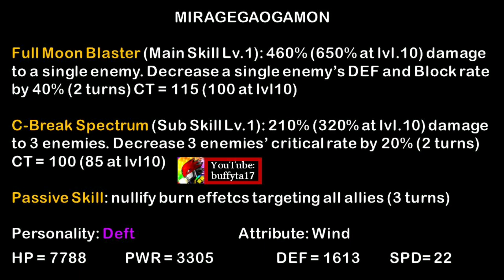Digimon ReArise - MirageGaogamon Digivolution + análisis ミラージュガオガモン